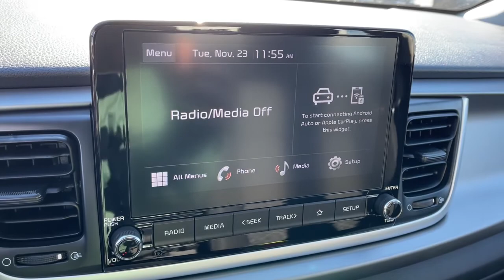2022 Kia Rio Columbus, Lancaster, Logan, Newark, Chillicothe, OH L22419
Clear White New 2022 Kia Rio available in Columbus, Ohio at Matt Taylor Kia. Servicing the Lancaster, Logan, Newark, Chillicothe, OH area.

Clear White 2022 Kia Rio LX FWD CVT 1.6L 4-Cylinderbrbr33/41 City/Highway MPG
Wheels: 15 x 5.5J Steel w/Full Covers|Woven Cloth Seat Trim|Radio: AM/FM/MP3 Audio System|Carpet Floor Mat|6 Speakers|Air Conditioning|Electronic Stability Control|Front Bucket Seats|Front Center Armrest|Tachometer|ABS brakes|AM/FM radio|Brake assist|Bumpers: body-color|Driver door bin|Driver vanity mirror|Dual front impact airbags|Dual front side impact airbags|Front anti-roll bar|Front reading lights|Front wheel independent suspension|Fully automatic headlights|Heated door mirrors|Illuminated entry|Low tire pressure warning|Occupant sensing airbag|Outside temperature display|Overhead airbag|Overhead console|Panic alarm|Passenger door bin|Passenger vanity mirror|Power door mirrors|Power steering|Power windows|Rear window defroster|Remote keyless entry|Speed control|Speed-sensing steering|Split folding rear seat|Steering wheel mounted audio controls|Tilt steering wheel|Traction control|Trip computer|Variably intermittent wipers|Roadside assistance coverage: 60 months/60,000miles